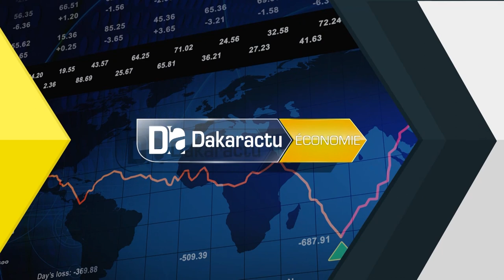DER/ An II : Les pays de la sous-région, sous le charme de la DER